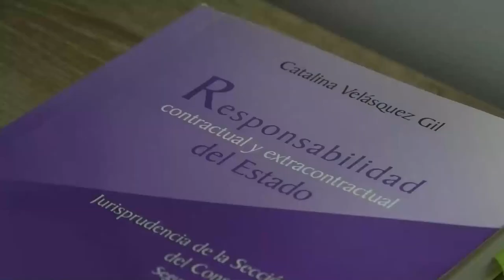PRESUNTO ASESINO DE UNIVERSITARIO NO ACEPTÓ CARGOS